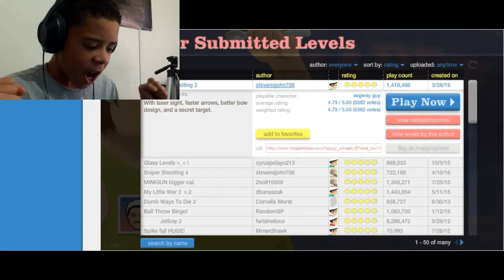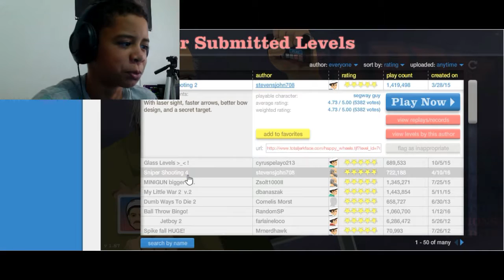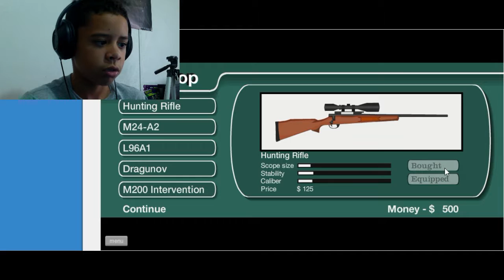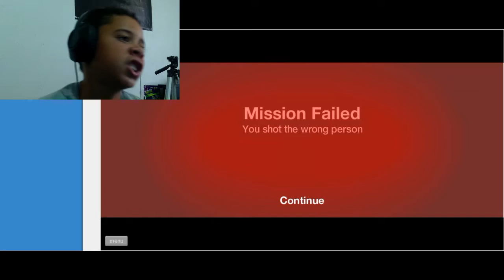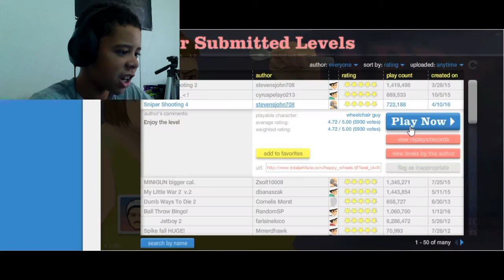HAPPY BINGO Happy Wheels #2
I knew I am a BOSS at bingo